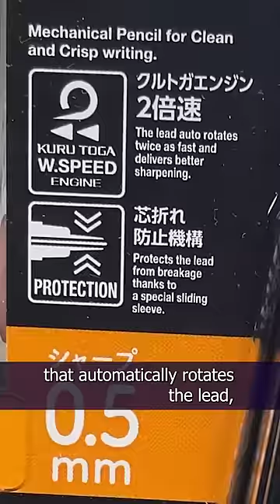I Tried a Mechanical Pencil That (Allegedly) Always Stays Sharp~